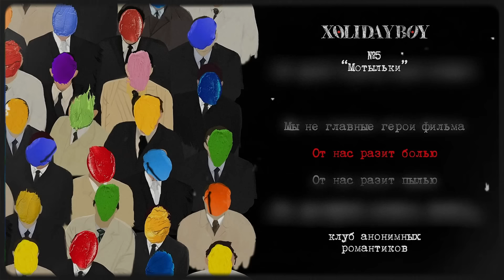5.XOLIDAYBOY - Мотыльки (lyric video)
XOLIDAYBOY - Клуб анонимных романтиков